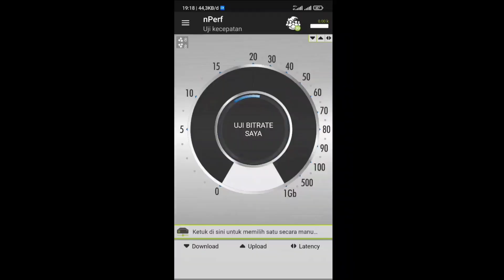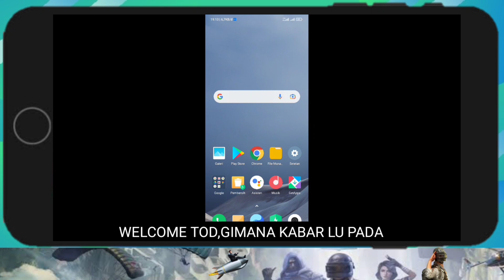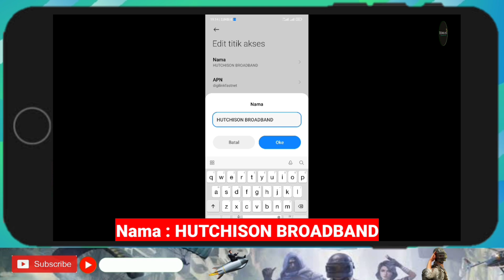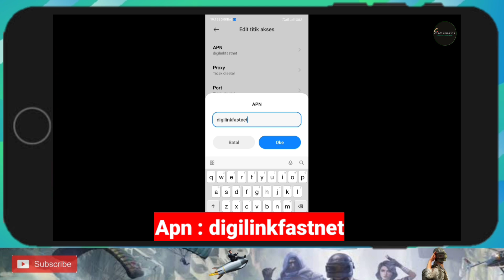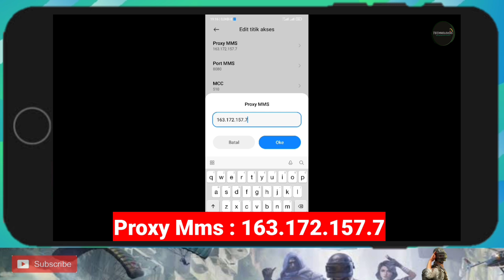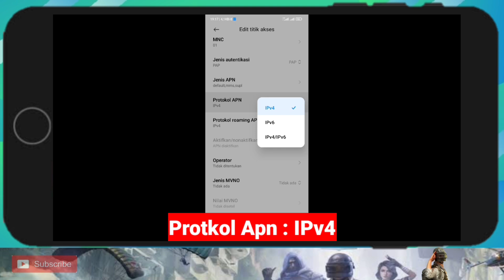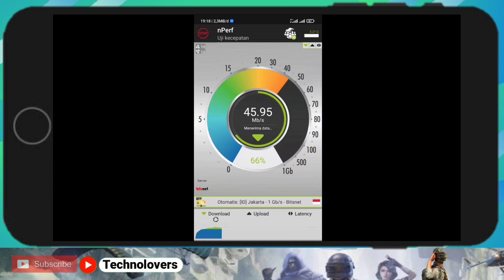GILA APN TRI 4G TERCEPAT 2021 SPEEDNYA MEROSAKAN🔥-PART 75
Berikut APN TRI 4G TERCEPAT 2021,APN TRI TERCEPAT DAN STABIL,-APN TRI TERCEPAT 2021 GAME ONLINE ATASI JARINGQN RRI LEMOT PARAHA 4G DI SEGALA TKP DAN DI HP XIAOMI OPPO VIVO REALME SAMSUNG WAJIB KALIAN COBA APN TRI INI JIKA KALIAN MENGALAMI LEMOT SAAT INTERNETAN DAN MAIN GAME ONLINE.

5g network
apn three tercepat
apn three game online
apn three tercepat 5g
apn three tercepat 2021
apn three 4g tercepat 2022
apn three tercepat 2021 game online
apn three iphone
apn three xiaomi
apn three untuk game online
apn 3 super cepat
apn 3 super cepat game online
apn 3 super cepat 2021
apn tri 4g tercepat 2020,
apn tri 4g tercepat 2021,
apn tri 3g tercepat 2020,
apn tri 5g tercepat 2020,
apn tri 3g tercepat 2021,
setting apn tri 4g tercepat 2020,
apn tri 4g tercepat,
settingan apn tri 4g tercepat,
apn tri 4g tercepat 2020 terbaru,
apn tri 5g tercepat 2021,
apn tri terlancar
cara mengatasi jaringan tri 4g lemot,
cara mengatasi tri 4g lemot,
cara mengatasi internet unlimited tri lemot,
cara mengatasi kartu tri unlimited lemot,
cara mengatasi unlimited tri lemot 2021,
cara mengatasi jaringan tri lemot 2021,
mengatasi tri lemot,
cara atasi tri lemot,
atasi tri lemot,
cara mengatasi tri lag,
cara mengatasi jaringan tri 4g lemot di hp xiaomi,
cara mengatasi jaringan tri 4g lemot di hp vivo,
cara mengatasi sinyal tri lemot di hp samsung j2 prime,
cara mengatasi jaringan tri 4g lemot di hp oppo,
cara mengatasi jaringan tri lemot,
cara mengatasi jaringan unlimited tri lemot,
cara mengatasi kuota unlimited tri lemot,
cara mengatasi kartu tri lemot,
cara mengatasi jaringan tri lemot saat main ff,
cara mengatasi paket unlimited tri lemot,
cara mengatasi sinyal tri lemot,
cara mengatasi sinyal unlimited tri lemot,
cara mengatasi unlimited youtube tri lemot,
penyebab kartu tri lemot,
cara mengatasi jaringan tri 4g lemot 2021,
cara mengatasi jaringan 4g tri lemot
apn 3 super cepat 2021 game online,
apn 3 super cepat 2021 iphone,
apn 3 super cepat 2021 terbaru,
apn 3 unlimited super cepat 2021,
apn 3 3g super cepat 2021,
apn three tercepat 2020,
apn three 4g tercepat 2020,
apn three tercepat,
apn three terbaru,
apn three unlimited,
apn three 2021,
apn three anti fup,
apn three buat game online,
apn three buat game,
apn three cepat,
apn three cepat dan stabil,
cara setting apn three 4g,
cara setting apn three agar cepat,
setting apn three super cepat,
apn three download,
apn three di iphone,
apn three tercepat dan terbaru,
apn three fast,
apn three gaming,
apn three game,
apn three iphone,
apn three iphone hotspot,
apn three mobile legend,
apn three pubg,
apn three ping stabil,
apn three stabil 4g,
apn three stabil,
apn three stabil game,
apn three tercepat 2020 game online,
jaringan tri lemot,
Jaringan tri tidak stabil,
jaringan tri lemot main game,
Jaringan tri lemot main pubg,
Jaringan tri tidak stabil 2021,
Kenapa tri unlimited lemot,
Sinyal tri lemot,
cara atasi sinyal tri lemot,
Apn telkomsel tercepat,
Apn pubg mobile,
apn mobile legends,
apn free fire,
cara atasi lag patah patah main game,
Cara atasi ping tinggi main game,
internet business,
internet networking,
wireless setting,
internet marketing,
direct mail marketing,
Software internet,
internet cable,
Routers,
Acces point name setting,
Fast apn setting for game online
Three united kingdom,
Tescomobile,
Apn a&t
Vodafone
Fiberoptic,
Mobile internet,
Smartphone,
Gadget,
Network,
Jaringan internet,
Data seluler,
apn setting for iphone,
Web builder,
Web seo,
Internet seo,
Internet cable 4g,
5g network
Apn 5g,

HASIL TIDAK MENJAMIN 100 PERSEN SAMA JIKA ADA PERTANYAAN SILA TULIS DIKOLOM KOMENTAR, THANKS GUYS